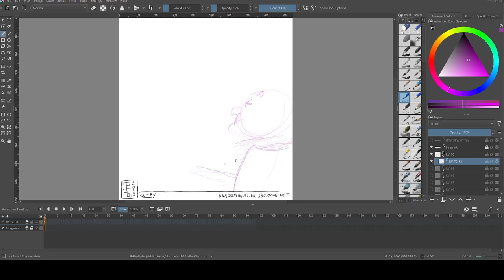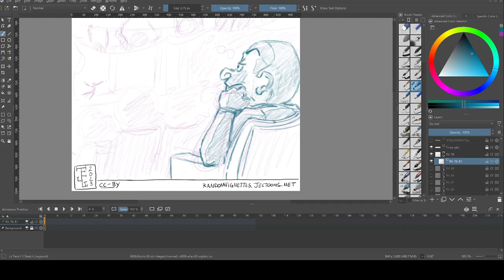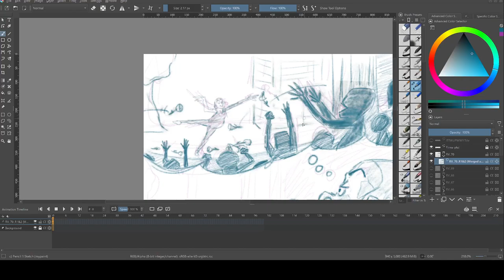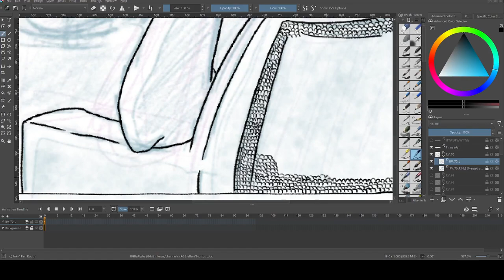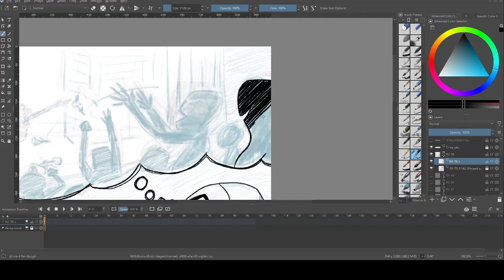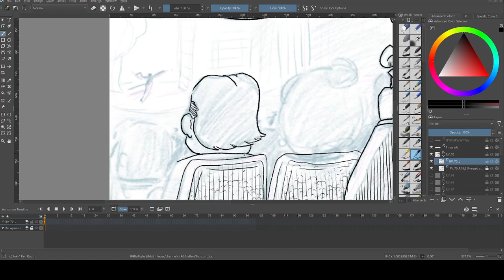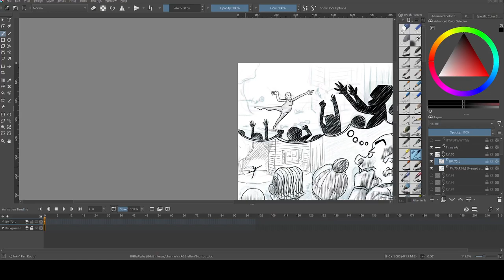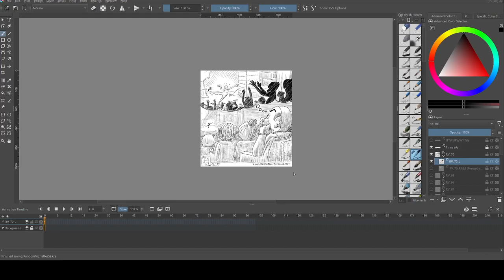Random Vignettes 70 Timelapse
At some point I merged my two rough layers because I'm a baboon.